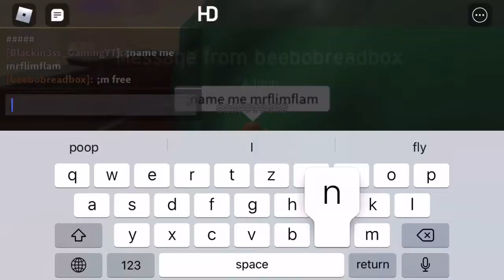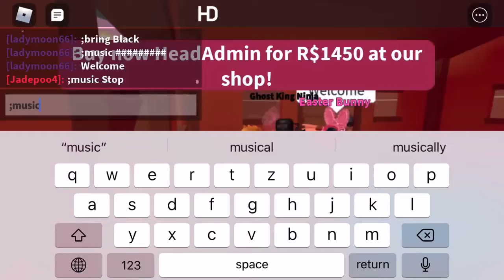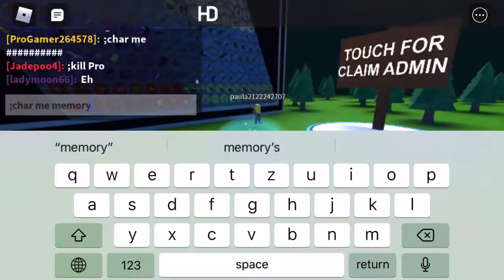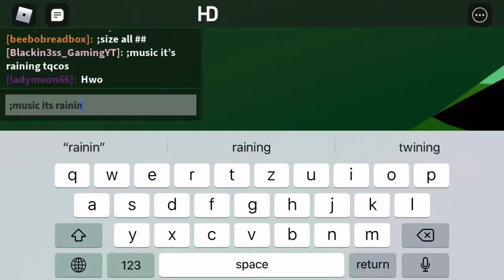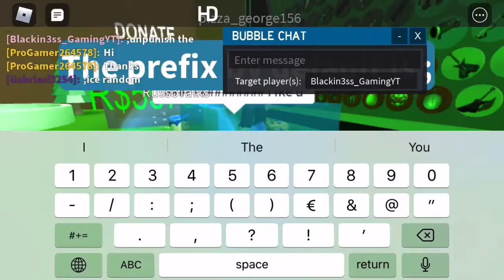Admin trolling but everybody has admin | Roblox free admin